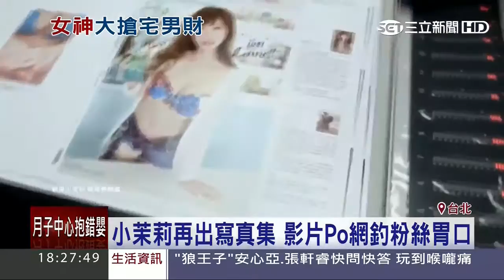小茉莉再出寫真集，準備大搶夏日財 20160710